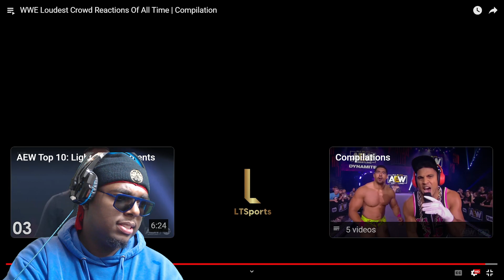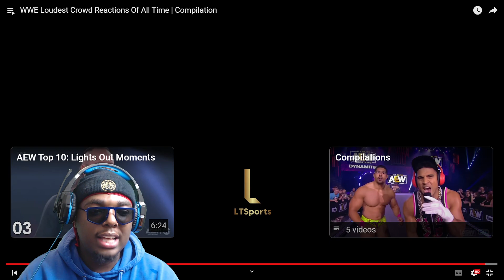Retired WWE Fan Reacts To WWE Loudest Crowd Reactions Of All Time | Compilation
WWE Loudest Crowd Reactions Of All Time | Compilation